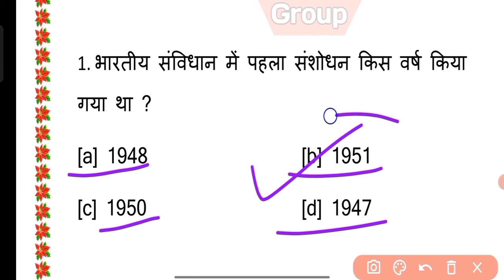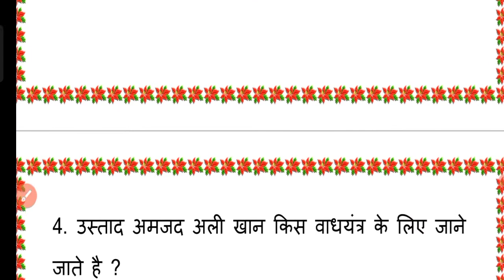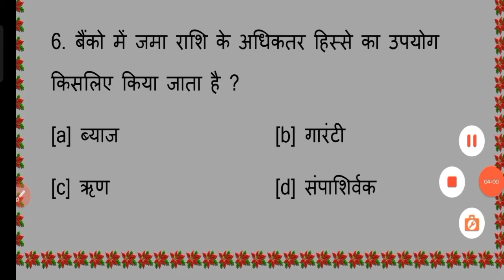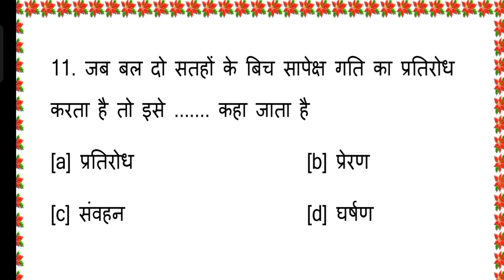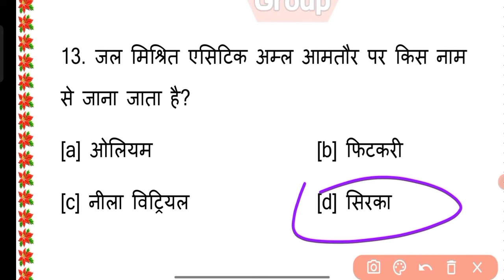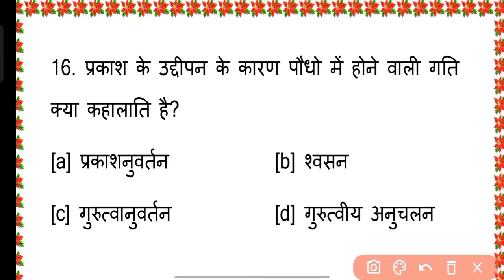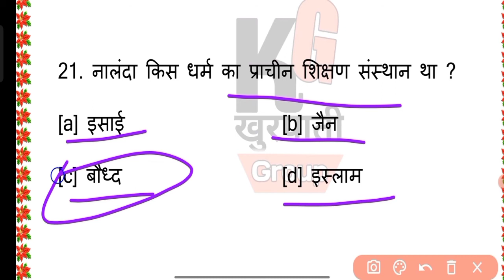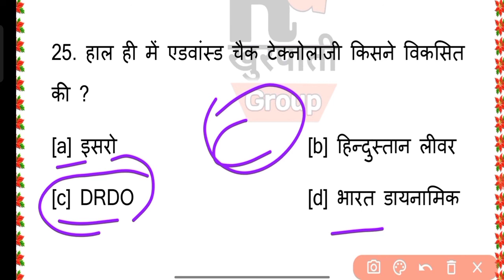Mock Test 19 by PMP